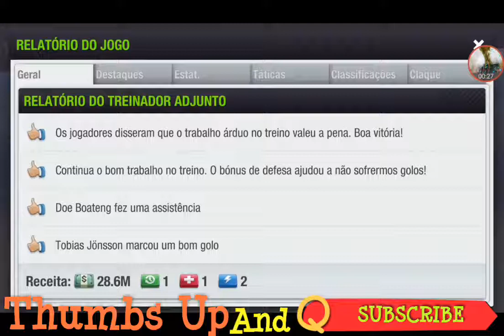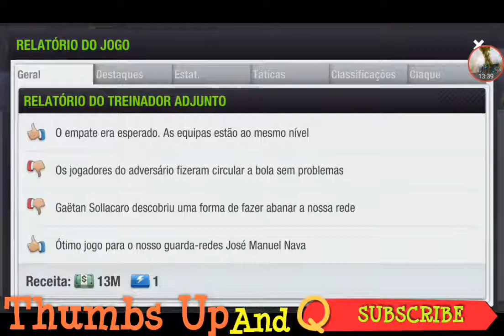Top Eleven 2017 Época 25 EP15= Taça 8/Final 2° Mão (Pênalti?Pênalti onde?)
Mais um bom jogo da minha equipa, e só não ganhei por causa de um pênalti inexistente.